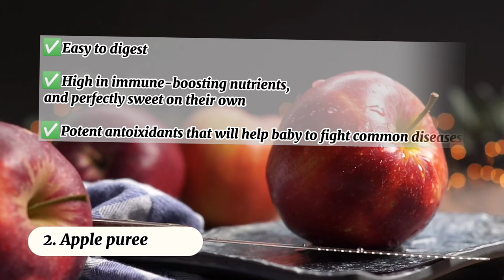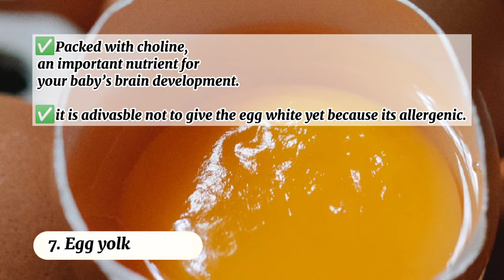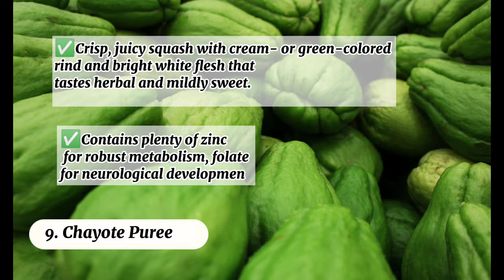TOP 10 solid food for baby (Masustansya at Easy to Prepare) |Puree for 6 months old baby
At 6 months of age, your infant can start solid food now. Making her/him a puree is a good start to feed your little one with food other than milk or breastmilk.

Here are  my favorites puree I made for my baby, and as Pediatrician, these are really recommended for babies.

🛒*MY RECOMMENDED face mask for kids.

related topic: solid food for baby, puree for baby, can baby feed at 6 months, semi solid food, baby led weaning, traditional feeding, how to introduce food to baby, 6 months baby eating solid food, how to make puree, paano gumawa ng puree, healthy food for baby, fruit puree for baby, vegetable for baby, apple puree, pear puree, chayote puree, egg yolk puree, avocado puree for baby, squash puree, broccoli puree

These products are my own recommendation and they are 100% legit. I also bought their product thats why I want them to promote. Thank you for clicking and buying them as a way of supporting this channel. See you in our next video! Mabuhay! :)